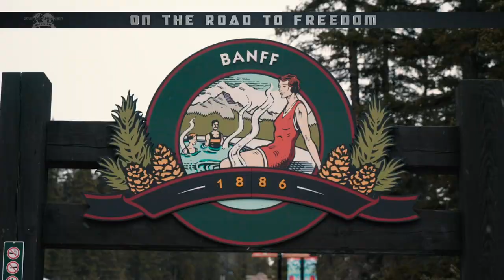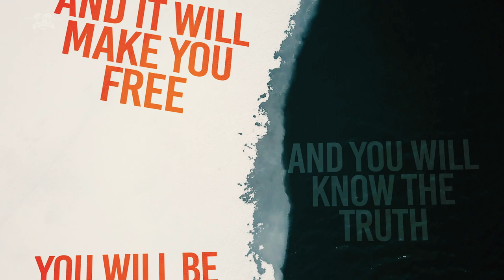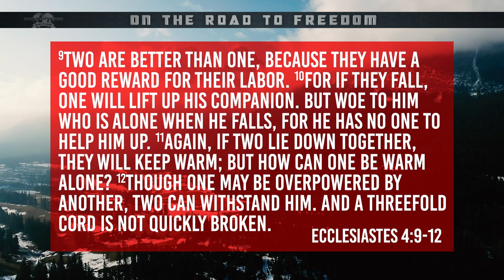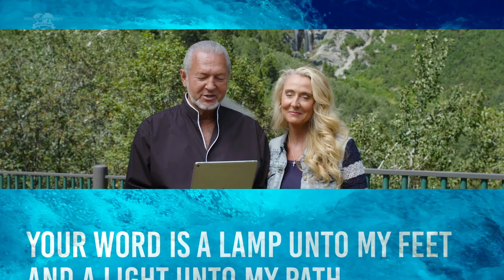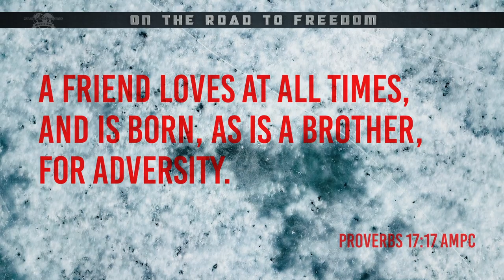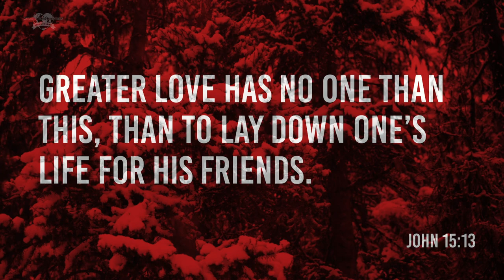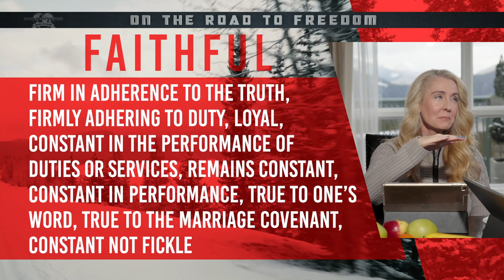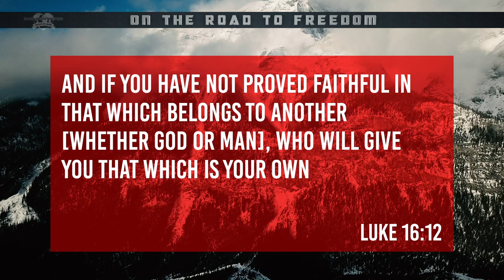On the Road to Freedom - True Friendship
Mylon and Christi Le Fevre share that true friends sharpen each other and challenge you to come up higher in The Word!